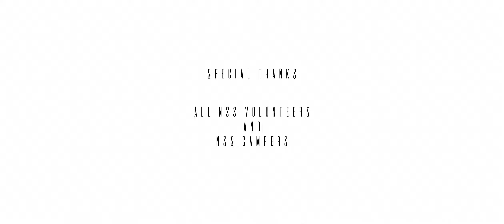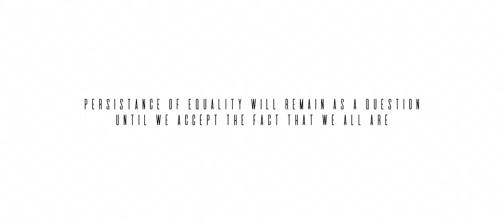ONE | Short Film | Eranad Knowledge City Technical Campus | NSS EKCTC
This is a short film made by NSS volunteers of Unit 247 & 514 within one day effort.So sorry if there are any shortcomings.
Thesis : 3 Lives,3 stories...
Direction : Mijin
Editing : Mazin
Camera : Shinas
                 Rafeeh
                 Jewad
Cast :  Nidha
            Arshak TT
            Mazin
            Nijas
            Irfana
            Adharsh
            Nasmiya
            Sreerag